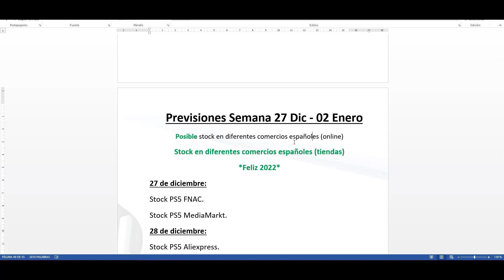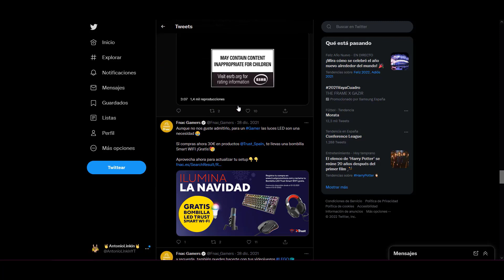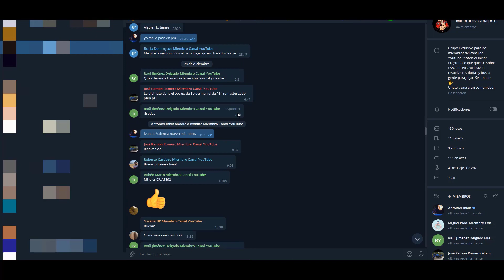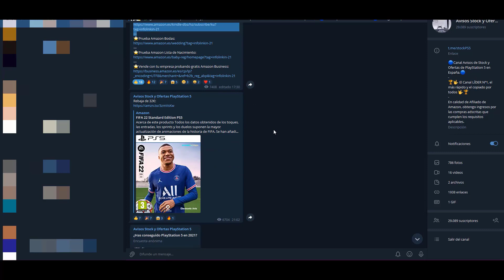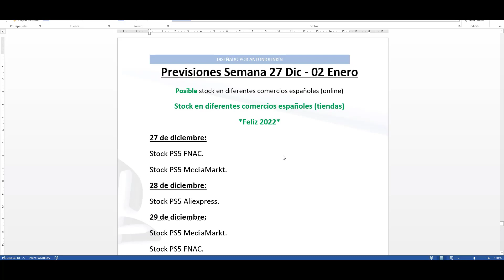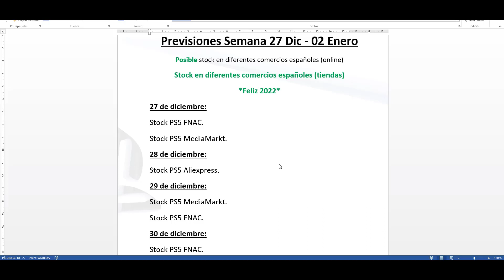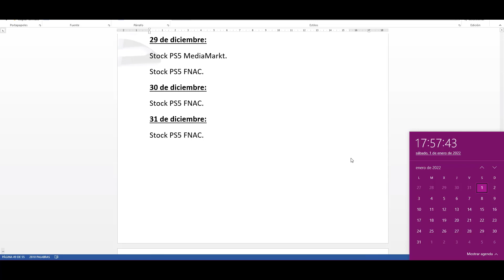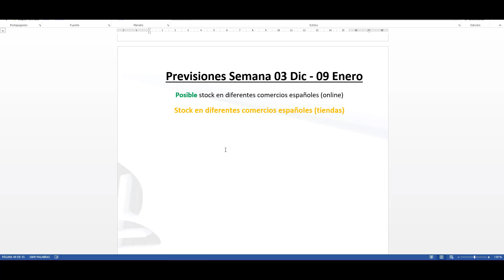🔵 Stock PlayStation 5 | Resumen stock 27 Dic.-02 Ene y predicción de stock para 03 Ene.-09 Enero 🔵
🟣 Mi PC Gaming 2021 🟣
✔️Ryzen 5 3600:
✔️Gigabyte B550 DS3H:
✔️Corsair DDR4 LPX 3200Mhz 2x8GB:
✔️WD SSD 850 1TB:
✔️Disipador SSD:
✔️EVGA RTX 3060 12GB:
✔️Nox URANO 750W:
✔️Nfortec Krater Mini:
✔️Bridas PC:
✔️Organizador Cables:
⭐⭐⭐⭐⭐ Regalos de Amazon para ti ⭐⭐⭐⭐⭐
✔️30 dias gratis de Amazon Prime: